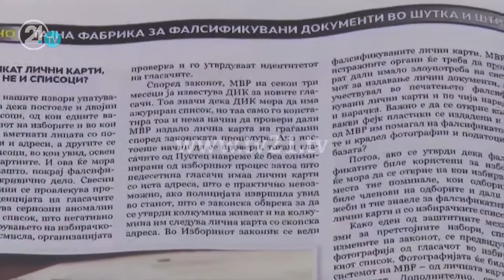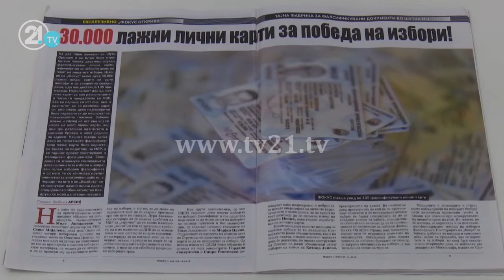Çaushi s’e njeh shtetin e as ligjin